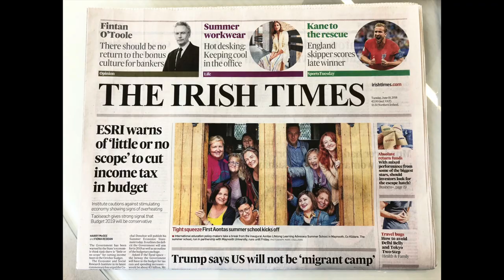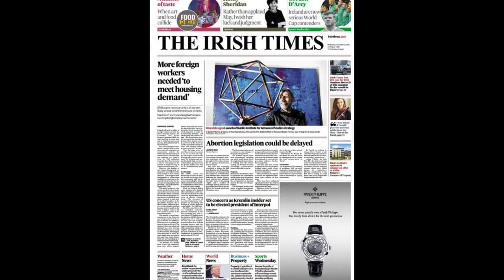Marc O'Sullivan Photography